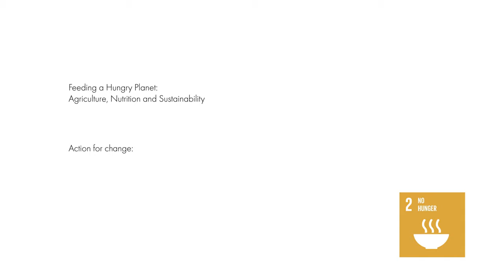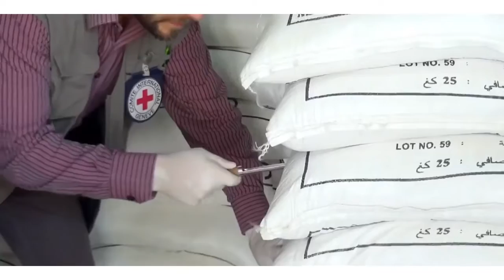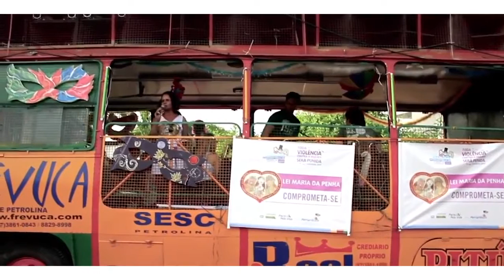What Can I Do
Feeding a Hungry Planet: Agriculture, Nutrition and Sustainability. It takes people to make a change. Be an informed consumer and make nutritious, science-based decisions on what to eat. Interviews with each lecturer tells what each believes is their biggest contribution to the agricultural world. You should eat more healthily and avoid salt, sugar, and fat, but also make decision s that have a difference for the planet and human populations. Make voting decisions that take actions about mitigating climate change. Eat what poorer people grow because those are things that use relatively little resources, and be cognizant of micro toxins. Buy fair trade produce, so you pay more for your food and more of that gets back to farmers. How do we increase the productivity of commodity crops and give the farmers the direct income benefits? Limit the amount of meat and derived products agriculture of agriculture you eat and pay attention to eco-labels. Everyone is involved and has an opinion on food, and together, we can make a change.